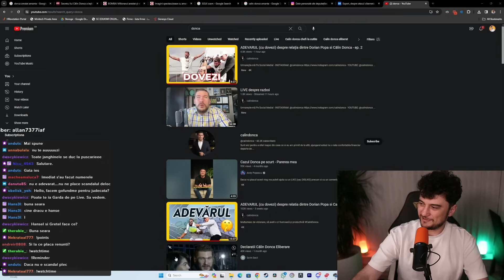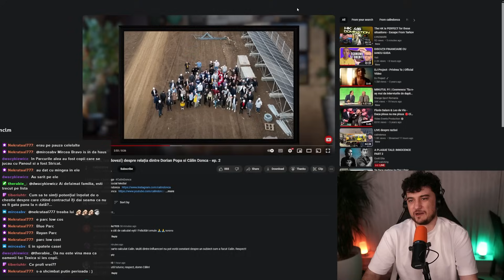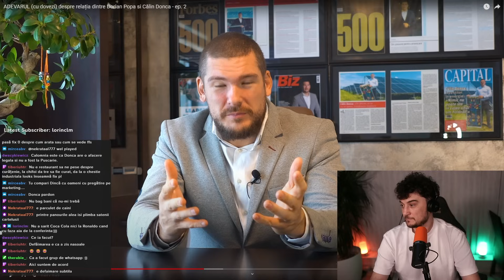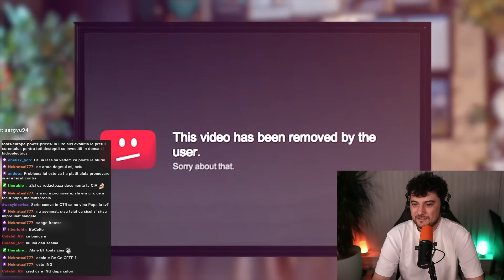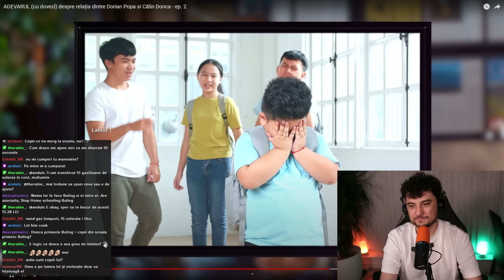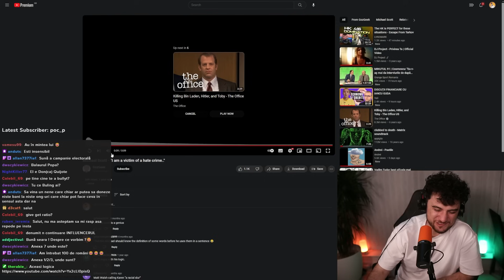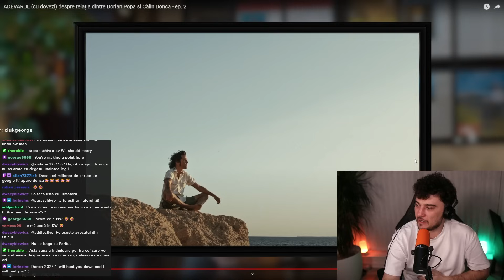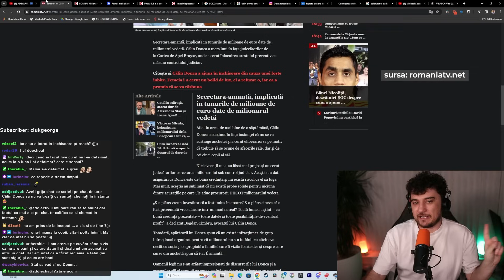PE CINE DĂ DONCA ÎN JUDECATĂ?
Calin e suparat pe toata lumea asa ca s-a decis sa vina dupa fiecare, pe rand... nu in acelasi timp ca altfel n-ar mai avea cum sa faca content intre timp despre asta.

Si pentru ca tot e suparat pe mine m-am gandit sa-i dau niste motive in plus sa se planga ca este defaimat.

Ti-a placut?

According to Romanian legislation, journalistic investigation materials like this cannot be suspected of violating copyrights. Specifically, Article 7 of Law no. 190/2018 regarding measures for the implementation of the Regulation (EU) 2016/679 of the European Parliament and of the Council of 27 April 2016 on the protection of natural persons with regard to the processing of personal data and on the free movement of such data, and repealing Directive 95/46/EC (General Data Protection Regulation) provides protection for materials of this kind, highlighting the importance of free expression and the right to information in our society.